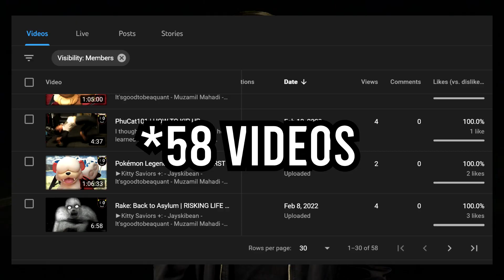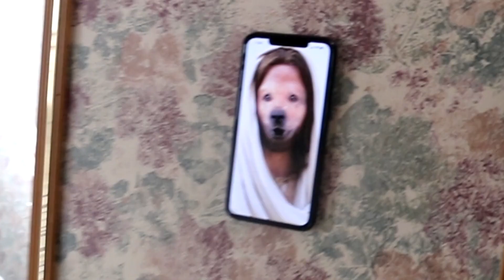ANNOUNCEMENT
I'm typing this in bed right now lmfao.

►Kitty Saviors +:
- Jayskibean
- It'sgoodtobeaquant
- Muzamil Mahadi
- Jelly Belly
- Joeyyy
- Ben
- Brandon Burkeen
- Nigruto Tha_2nd
- Saint_Silence
- That Nerdy Dinosaur